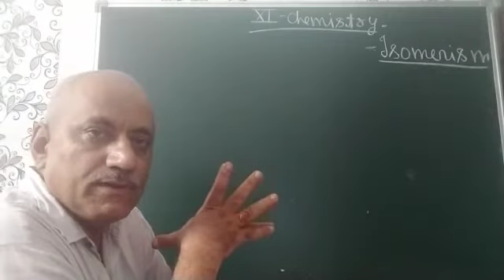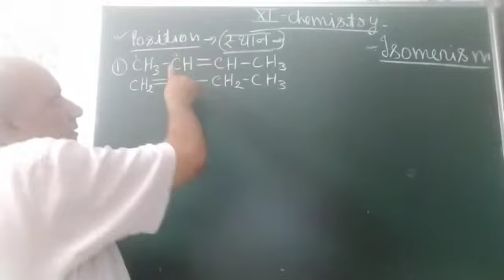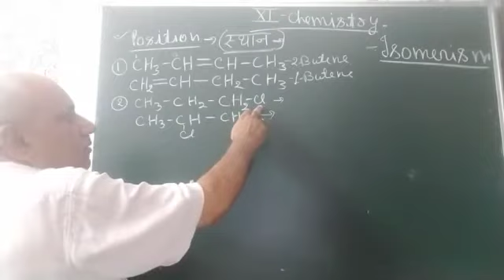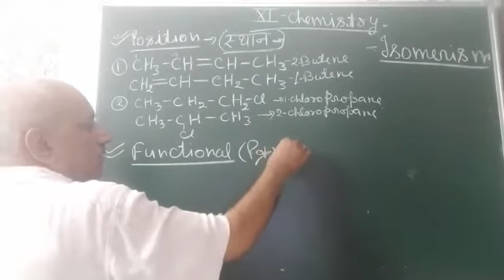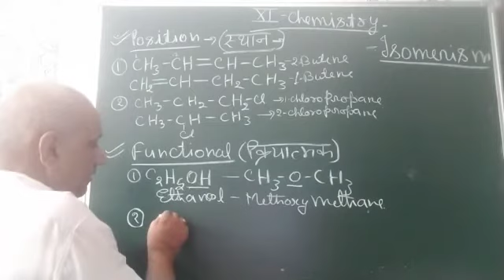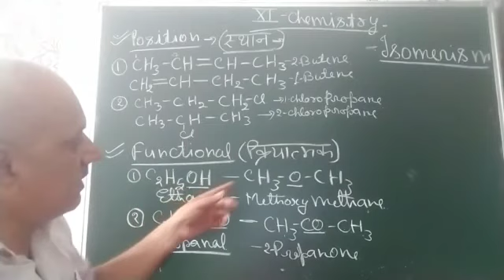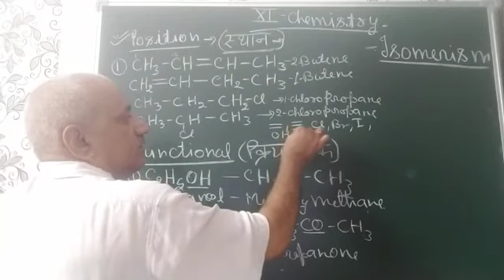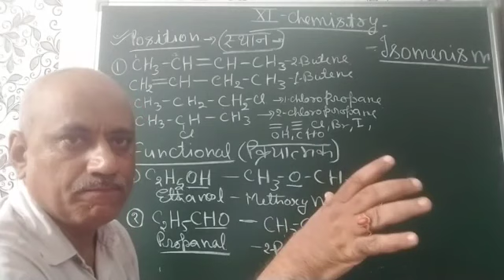11,CHEM, ISOMERISM, 10JULY2021,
POSITION & FUNCTIONAL ISOMERISM,